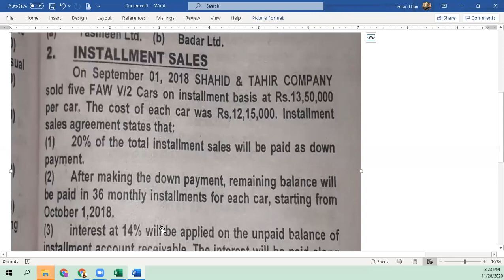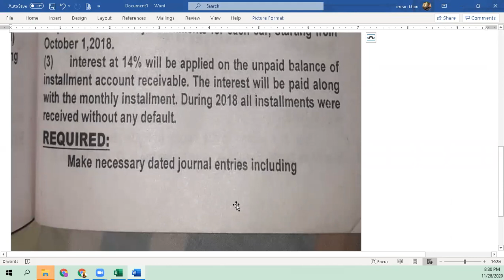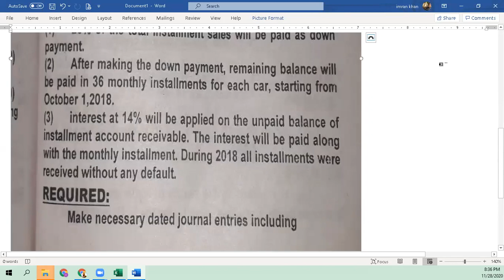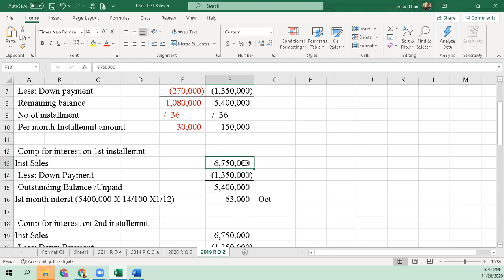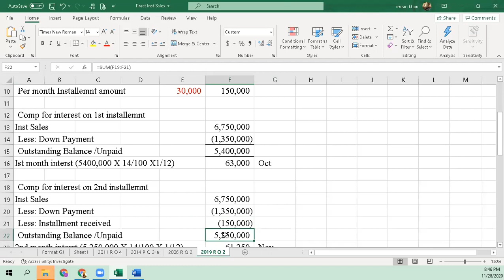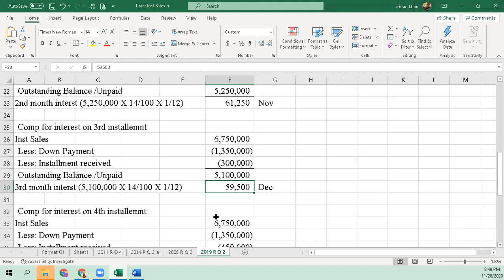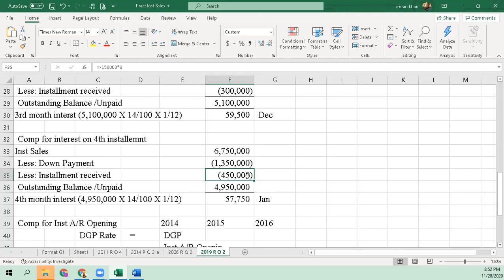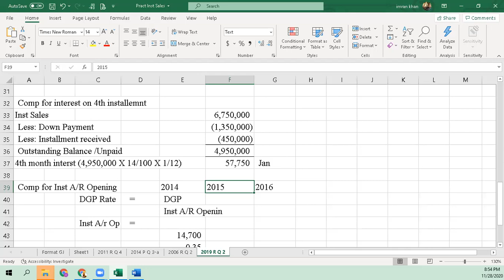B com part 2 28-Nov-B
Installment Sales